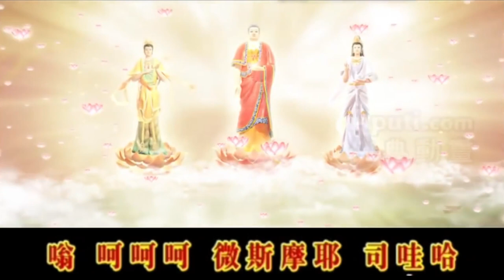Nhạc | Tán thán Đức Địa Tạng Vương Bồ Tát | Tiếng Trung | Vietsub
Nhạc Đại Nguyện Địa Tạng Đại Bồ Tát Tiếng Trung
đã được tác giacr cấp phép tái sử dụng nội dung

Tiếng Trung
Pú sa, ti chang oáng pù sa
Uây chung sâng, chin sưa nén hoa khai.
Pú sa, tì chang oáng, pú sa,
Uây chung sâng, sư bu chấng phúa à.

Ủa  doen,  guây nỉ phú tao san.
Dể doen uây nỉ ru, khú hải
Xin rú  mính chinh, rú chứ bây.
San chiên sư chia, goan ban ai.

Lời Việt:
Bồ Tát ơi, Địa Tạng Vương Bồ Tát
Vì chúng sanh , hoa sen vàng nở hoa
Vì chúng sanh, Ngài thệ bất thành Phật

Ngài nguyện vì chúng sanh mà vào núi đao
Ngài cũng nguyện vì chúng sanh mà vào biển khổ
Tâm Ngài như gương sáng thật từ bi
Ba Ngàn Đại thiên thế giới Ngài thương tất cả muôn loài

Các bài nhạc hay:
🎼 Nhạc Namô Địa Tạng Vương Bồ Tát - Nhạc Hoa Lời Việt | Ca sĩ: Bảo Ngọc | 6 H
🎼 Quán tưởng lễ Địa Tạng Bồ Tát Đen | Nhạc Namô Địa Tạng Vương Bồ Tát | 1 giờ